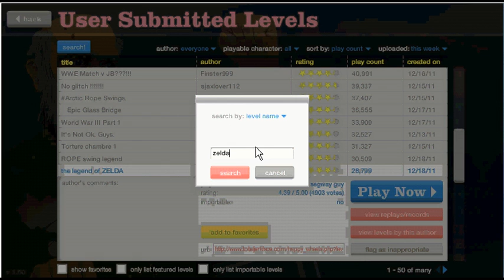Happy Wheels Gameplay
Donnie playing Happy Wheels with retarded graphics and a new intro O.o